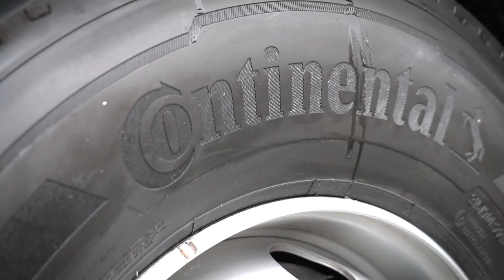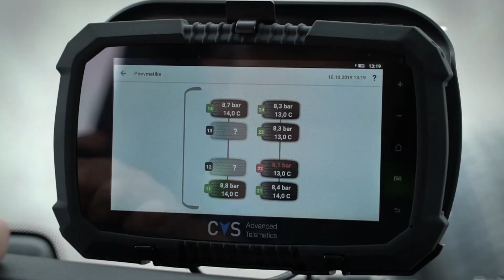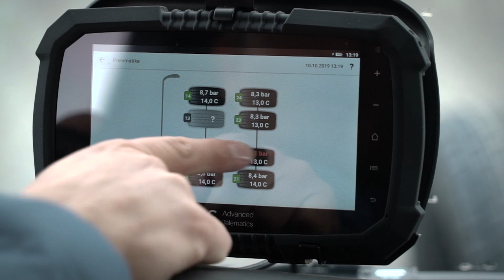Gumica nasvet: ContiPressureCheck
Ponovil bom stokrat povedano – a veste, kaj je naš edini stik s podlago, ko se peljemo z avtom? Tudi ko hodimo, v bistvu ... guma, a ne!

In kolikokrat ste že ob cesti videli kakšne ostanke pnevmatik, ko jih je razgnalo na tovornjaku? Zakaj pa se to zgodi? Ker je očitno nekaj narobe z njimi, temperatura je previsoka in bum, letijo kosi po cesti, če ne še kaj hujšega.

Ravno zato so se pri Contiju domislili tehnologije ContiPressureCheck, ki pašejo na vsako tovorno gumo. Vanjo se vgradi poseben senzor, ki neprestano meri tlak in temperaturo. Na enem vozilu je lahko največ 24 senzorjev, potem pa je še sprejemna enota, lahko še dodaten sprejemnik, da bo signal res vedno prišel do zaslona v kabini. Sistem je lahko povezan še s telematiko vozila, da tudi nadzornik sproti vidi, kaj se dogaja.

Zakaj bi to želel? Že s tem naj bi se strošek na vozilo zmanjšal za do 1.500 evrov na leto, če je tovornjak vlačilec s triosno polprikolico in na leto prevozi 140 tisoč kilometrov. Sam sistem pa stane okoli 800 evrov. Se splača? Če lahko voznik s tem opazi napako in prepreči nesrečo, sploh ni dvoma, še posebej, če je to nameščeno na avtobus. 6 let zdrži en senzor ali 600 tisoč kilometrov.

Pri avtih imamo sisteme za nadzor tlaka že od 80ih let, prvi na svetu ga je imel ravno porsche 959, ki sem ga takole vozil nekaj časa nazaj. Mimogrede, ste vedeli, da ima guma pri kamionu tlak 9 barov ?! No, zdaj veste, zakaj je nadzor tlaka še toliko bolj pomemben.